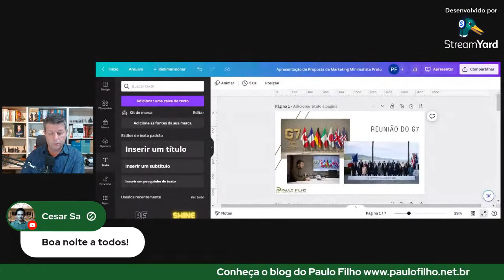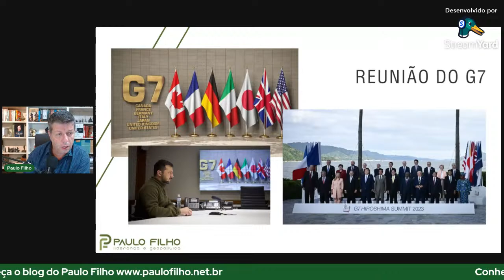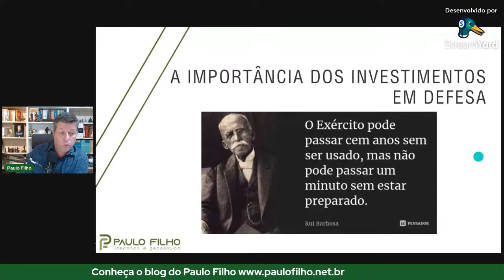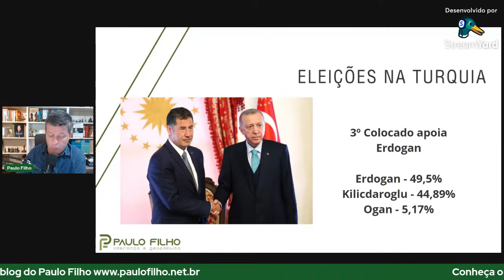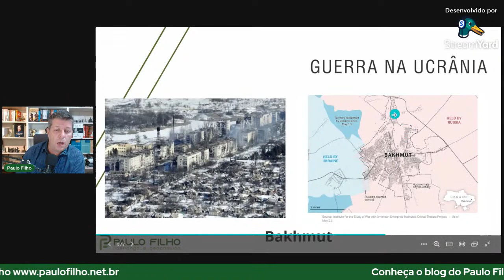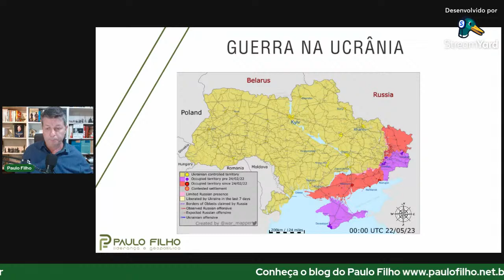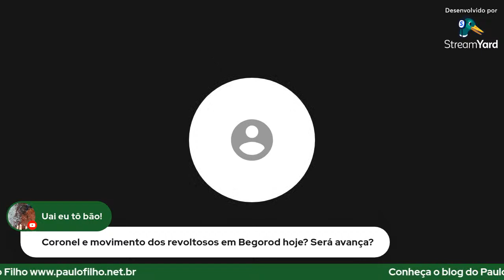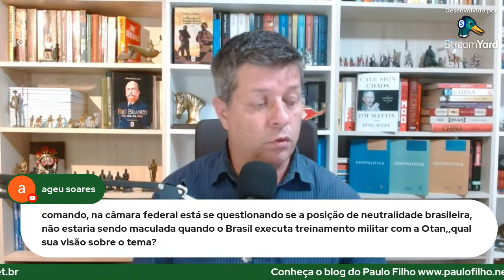Geopolítica com Paulo Filho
Se você acha nosso trabalho relevante e reconhece as horas dedicadas à pesquisa e formulação de todo o conteúdo, você pode se tornar apoiador do blog.

Conheça os livros que indico na minha lista de desejos da Amazon